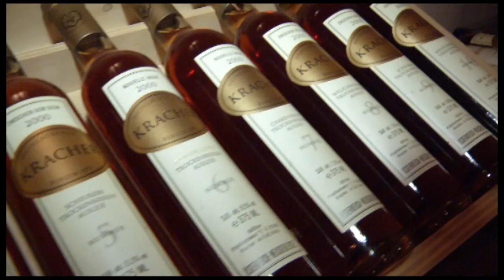VVP MP4 HD